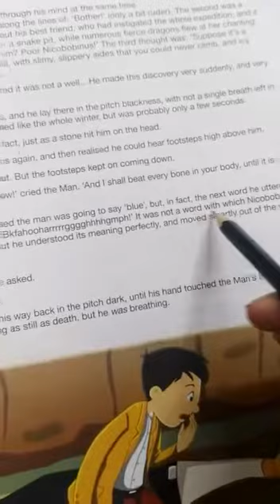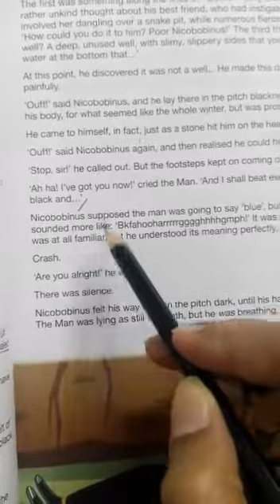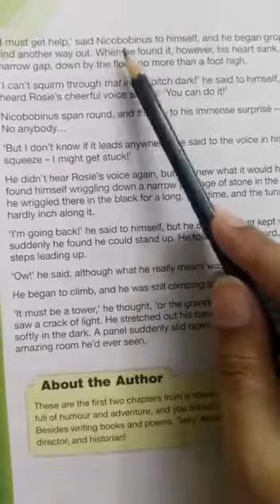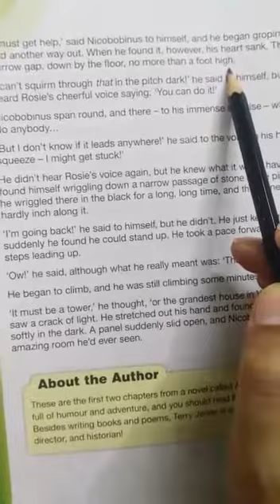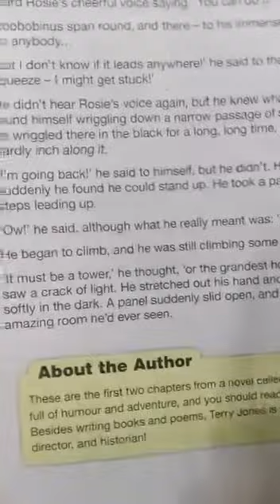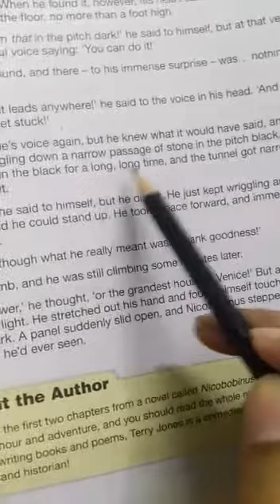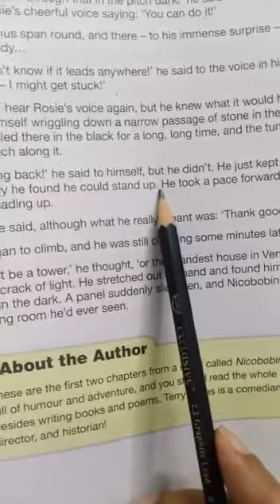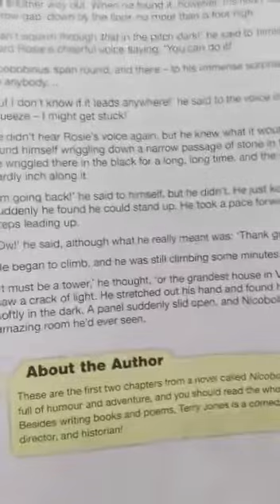New Oxford Modern English grade 6th part 6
Video from Shabnam Naz Mughal